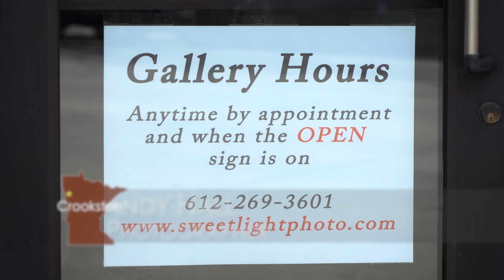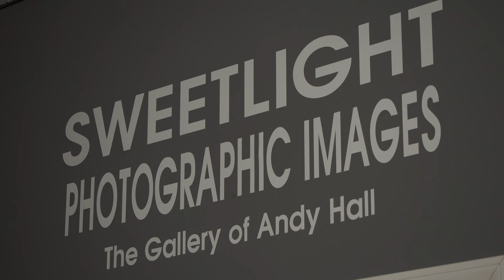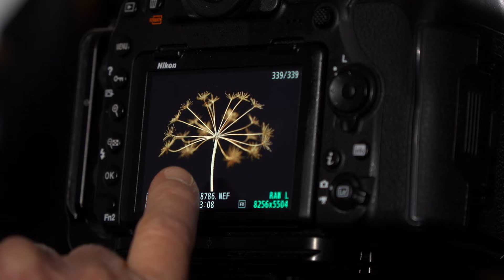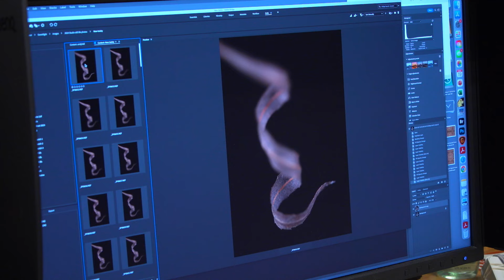Andy Hall, Photographer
Andy Hall has been a full time photographer for more than 20 years. Working out of his studio, Sweetlight Gallery in Crookston, MN, he displays his stunning photographs that represent his keen eye in finding the amazing imagery that surrounds us. For Andy, photography is a way of expressing his love for the world around him through visual experiences.

About the Minnesota Arts and Cultural Heritage Fund. In 2008 voters passed a landmark piece of legislation-the Minnesota Clean Water, Land, and Legacy Amendment-which provided funding to public television stations serving audiences in Minnesota. Its mission is to help preserve and document the treasures of culture, history and heritage that make Minnesota special, and to increase access to the natural and cultural resources we all share.